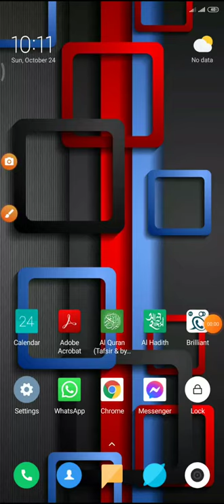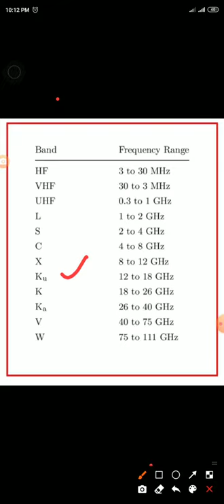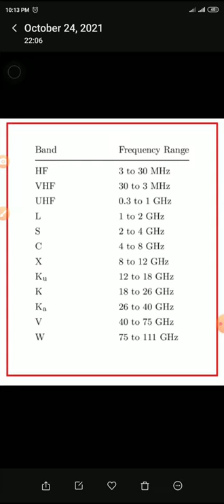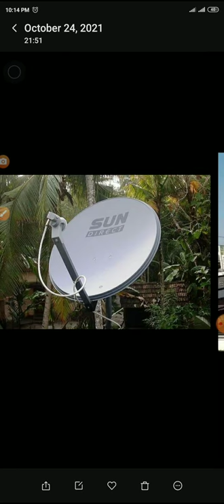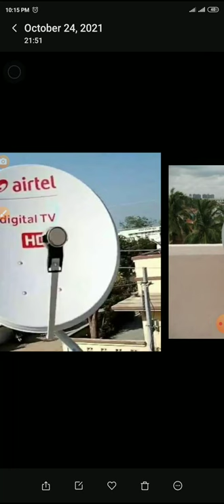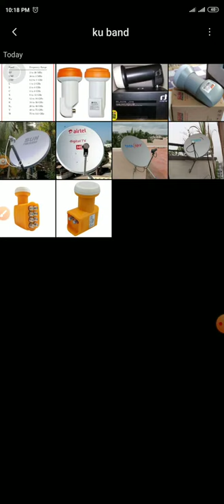কিউ ব্যান্ড ডিস ও সর্বোপরি খরচ নিয়ে বিস্তারিত জানুন। Details about Ku band dish.